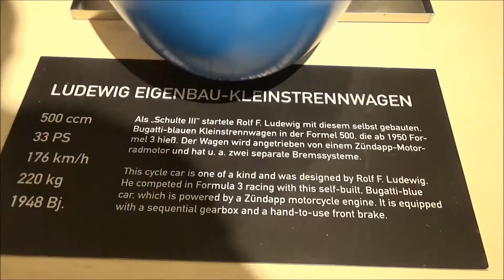Schulte III (1984) - Ludewig Mini-Racer - Automuseum Prototyp Hamburg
The Schulte III (1984) - Ludewig Mini-Racer - presented at the Automuseum Prototyp in Hamburg (Germany).

- 33 HP
-  Nm max. torque
- 176 km/h topspeed